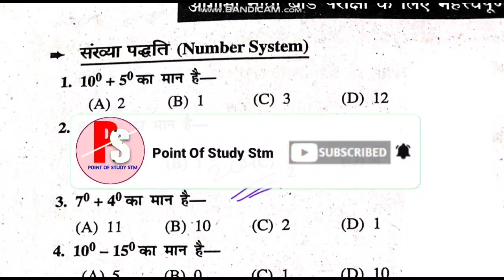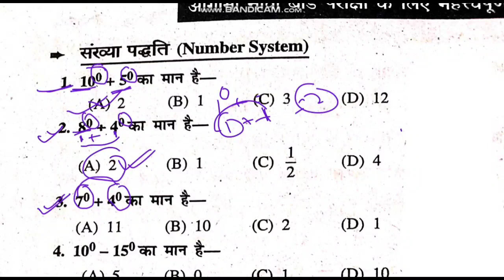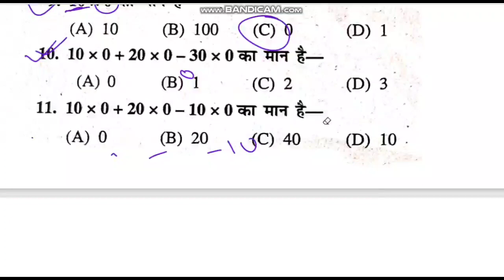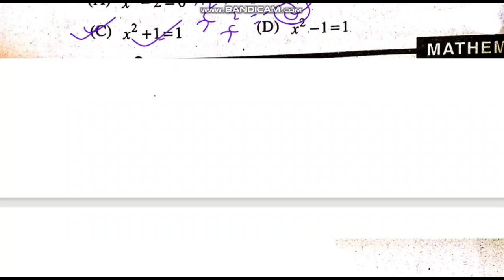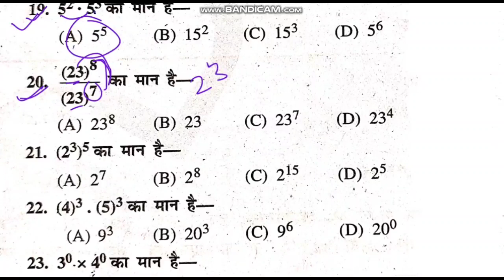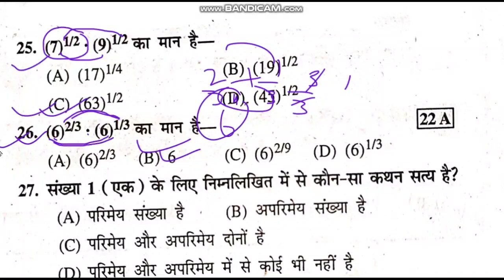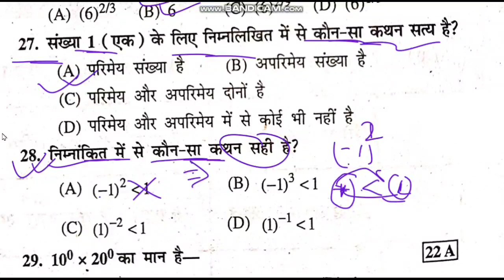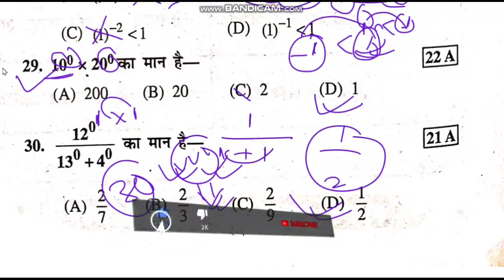Bihar board class 9 math model paper 2023 | class 9 math chapter 1 number system objective questions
👇 Class 9  math exam 2023
👇 Bseb class 9 math chapter 1
⚡ Class 9 math chapter 1 number system

👉 Note:- किसी भी एक ग्रुप में ज्वाइन होजाये नहीं तो ग्रुप से निकल दिया जायेगा 👇👇👇

Bseb class 9 mathematics chapter 1
Bseb class 9 math model paper 2023
Point Of Study Stm
Sahil SiR
Class 9 math model paper 2023
Bseb class 9 social maths model paper 2023
Class 9 maths chapter 1 objective question
Bseb class 9 math important objective question
Number system objective question
Number system vvi objective question
👍👉 9वीं बोर्ड परीक्षा 2023
➡️ गणित (Math) Objective Question

NCERT Exemplar
hindi medium
in hindi
Objective Type Question
Objective Questions
Chapter 1.1
class 9 maths term 1 mcq,
maths mcq for class 9,
maths class 9 term 1 mcq,
maths term 1 mcq class 9,
@Hindi Madhyam Ki Pathshala
@UP Board Class
@Bihar Board Class